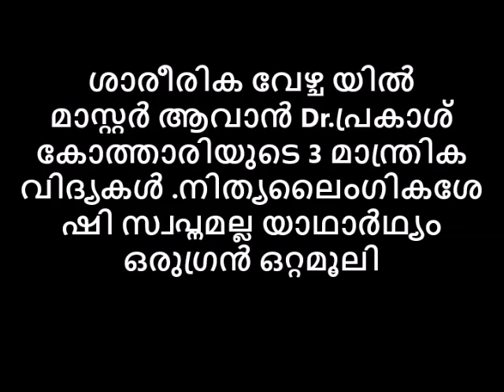ശാരീരിക വേഴ്ചയിൽ മാസ്റ്റർ ആവാൻ Dr.പ്രകാശ് കോത്താരിയുടെ 3 മാന്ത്രിക വിദ്യകൾ .നിത്യലൈംഗികശേഷി